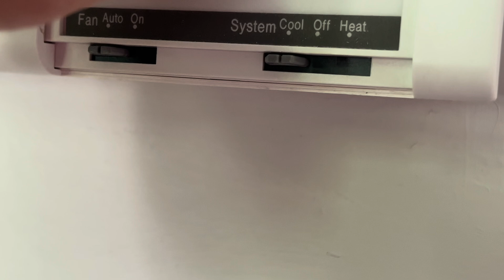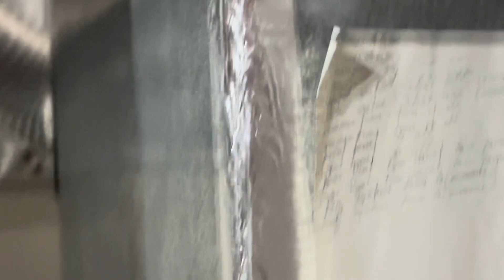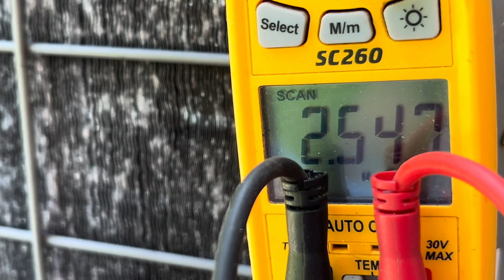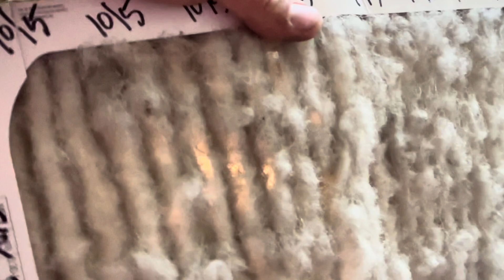WHY IS MY CONDENSER NOT RUNNING WHEN I TURN ON THERMOSTAT?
Received a call from a customer who told me the inside air handler is running but for some reason his condenser isn’t working. Let’s find out what happens.